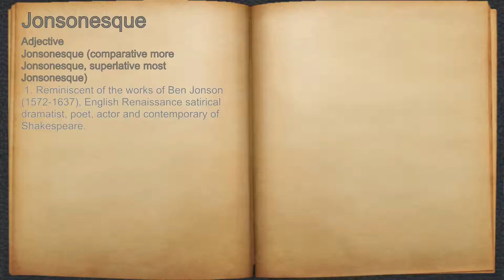What does Jonsonesque mean?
A spoken definition of Jonsonesque.

Intro Sound:
Typewriter - Tamskp